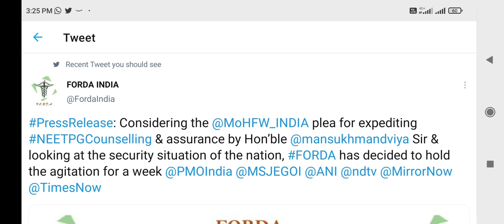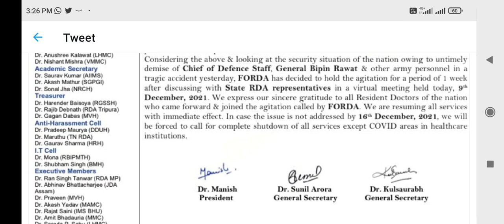NEET UG/PG Counseling 2021 update !! Resident Doctors Strike hold !! Counseling का क्या होगा ?